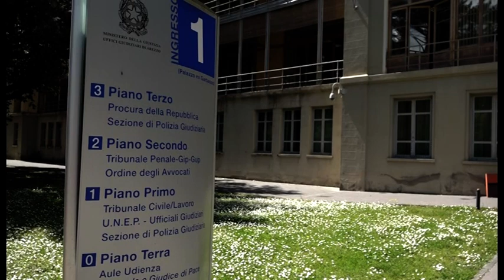Parla Fredy Pacini: "Adesso sono tranquilllo". L'imprenditore faccia a faccia con il pm